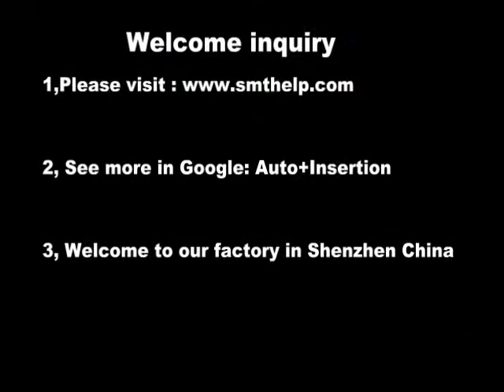Auto SMT Glue screen printing for Electronic Manufacturing PCB assembly